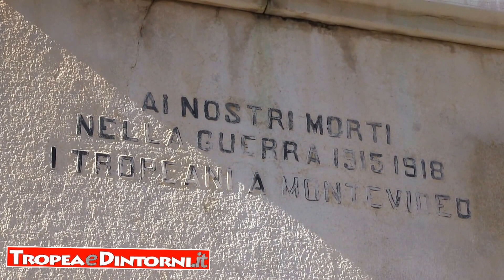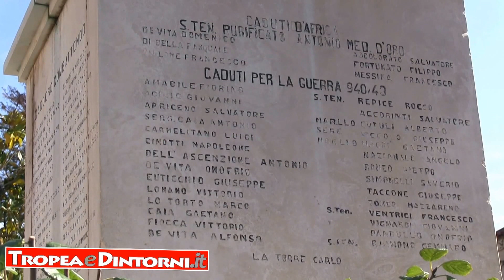Tropea: Commemorati i caduti in guerra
Officiata nella chiesa Concattedrale da don Ignazio Toraldo e da don Nicola De Luca, parroco del Rosario la Santa Messa in commemorazione dei caduti in guerra.
Presenti le autorità cittadine, il Sindaco Giuseppe Rodolico, il Capitano della Compagnia di Tropea, il Capo della Polizia Urbana ed i vari rappresentanti delle Forze Armate e della associazione dei Carabinieri in pensione.
Dopo la messa la cerimonia religiosa si è formato un corteo, che si è avviato in piazza Vittorio Veneto, per la consueta deposizione della corona di alloro. I rappresentanti delle istituzioni si sono fermati, per rendere omaggio a chi è caduto in battaglia in nome della patria.